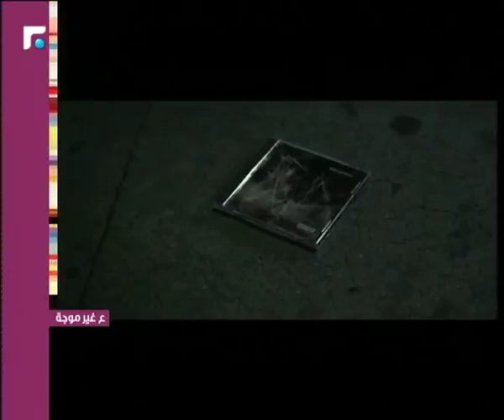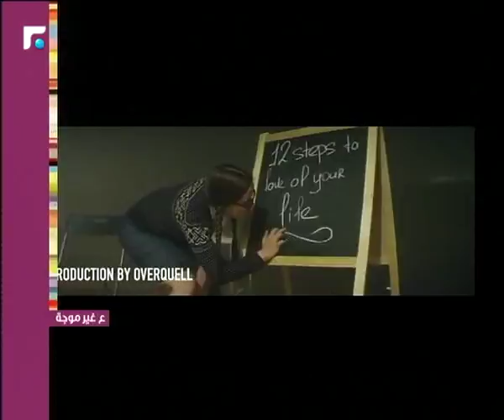عالم الصباح - فقرة "ع غير موجة" 14/10/2018